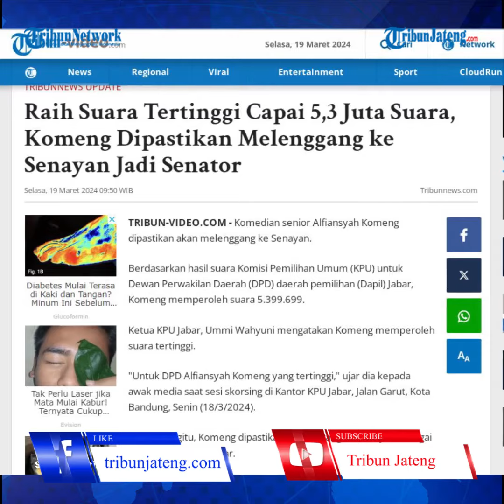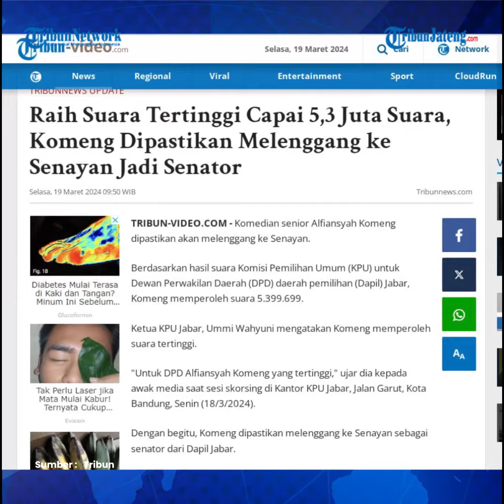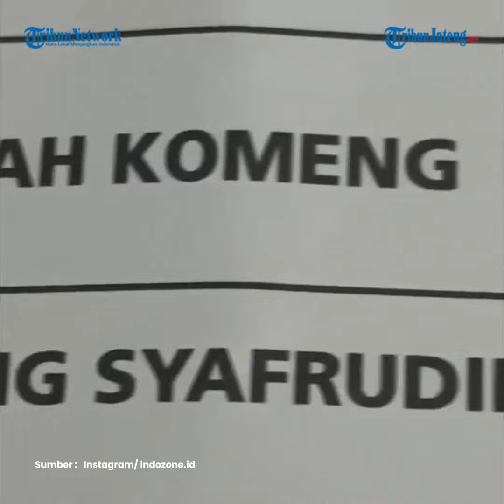Komeng Melenggang ke Senayan Raih 5,3 Juta Suara Diikuti Jihan Fahira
Alfiansyah Komeng dipastikan lolos melenggang ke Senanyan dengan berhasil menggalang lebih dari 5,3 juta suara. Komedian tersebut sebelumnya viral dengan pose foto nylenehnya di surat suara pemilu.